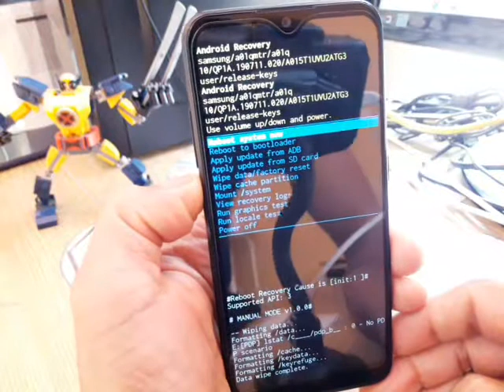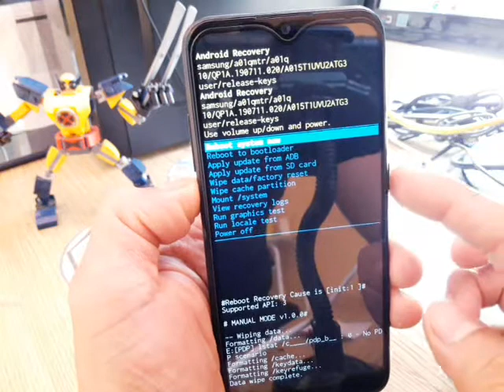hard reset samsung a01, a01 core, a02, a02s, a03, a03s, a03 core como borrar todo, desbloquear